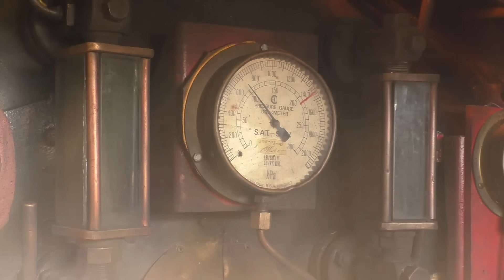RED DEVIL - Restoration - Final Steam Test and Transfer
* Audio has been overwritten during the time elapse and testing in the yard. This was to avoid creating any copyright infringements.

In the last episode of the Restoration series, the day we all have been waiting for has finally arrived. The mighty Red Devil makes its return to the rails after being in storage for almost fifteen years. The restoration crew do final checks and adjustments, including setting the safety valves, reverser and attending to a number of steam leaks. Once the roadworthy is complete the locomotive departs for its journey back to Cape Town. Western Cape, South Africa.

South African Class 26, No 3450 affectionately known as the Red Devil originally started life as a standard class 25 Non-condenser built by Henschel in 1953, works number 28769.

The class initially suffered a number of teething problems with their connecting rod bearings and valve gear. This led to a redesign of the cross-heads and the fitment of larger bearings from other manufacturers.

The NCs soon went on to prove themselves as some of South Africa's most capable and reliable mainline steam locomotives with many seeing service well into the early 1990s. They are still considered one of the largest non-articulated narrow gauge steam locomotives ever built.

Political motivations, strategic locomotive reserve or the looming oil crisis are a discussion for another time and place. I believe it worth mentioning that the Red Devil existence can almost exclusively be attributed to David Wardale, Livio Porta and the many workshop and footplate personnel that took interest in the project and not necessarily the SAR.

Wardale's work was met with a fair amount of resistance from the SAR hierarchy with many believing the project to be a waste of time and money on traction that they already considered obsolete. Many also believed that steam had reached its full potential and weren't keen to accept that their own work could be improved upon. If it wasn't for Wardales's rather ask for forgiveness than permission approach the project most likely would have seen untimely demise.

With that being said the Red Devil wasn't perfect, prototypes seldom are, but it proved the principles were sound and the hope was that it would lead to the development of an entirely new class designed from the ground up deploying those principles.

Despite the time and effort invested in its creation, the Red Devil was simply too complicated and soon fell out of favour with maintenance and footplate crews. Many of them simply refused to learn how to operate it correctly and this quickly lead to a false perception that the locomotive was a poor performer and no better than a standard 25NC.

With Wardale leaving the SAR and nobody to look after it, crews took it upon themselves to remove many of the modifications some of which were specially manufactured. There are however a number of structural modifications that could not be removed and these are still visible on the locomotive today.

Wardale's book is a must-read for any serious enthusiast, if not for the story, read it for the truth. The improvements done during its conversion ultimately lead to 28% coal saving, 30% water saving and a 43% increase in drawbar power. During its peak, the Red Devil had a maximum power output of 5030 hp at 100km/h.

3450 has been in storage for nearly two decades but has now been leased by Ceres Rail Company that have moved the locomotive to Worcester for restoration. Western Cape, South Africa.

List of improvements.

- Lempor exhaust.
- Addition of ten super heater flues and elements.
- Larger super heater header salvage from GMA.
- Feed water heater.
- Lengthened smokebox.
- Improved cylinder and valve lining lubrication system.
- Piston valves.
- Articulated valve spindles.
- Valve liner cooling system.
- Streamlined steam ports.
- Herdner starting valves.
- Altered Walschaerts valve gear.
- Enlarged steam chests.
- Improvement steam pipes
- Improved pistons
- Improved piston and valve rod packings.
- Improved insulation.
- Variable stroke lubricator drive.